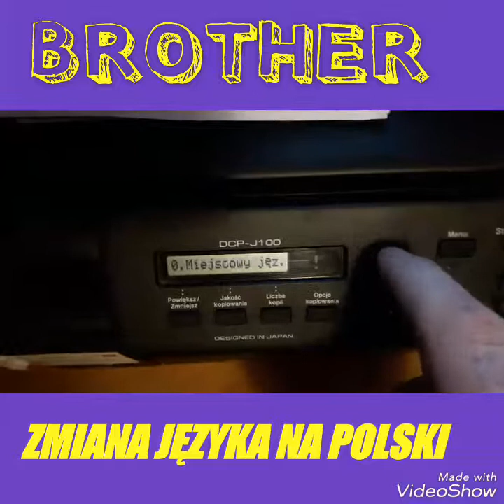DRUKARK BROTHET JAK ZMIENIĆ JĘZYK W MENU DRUKARKI